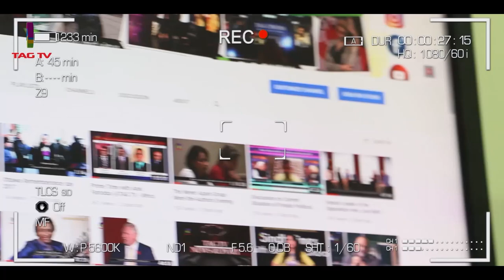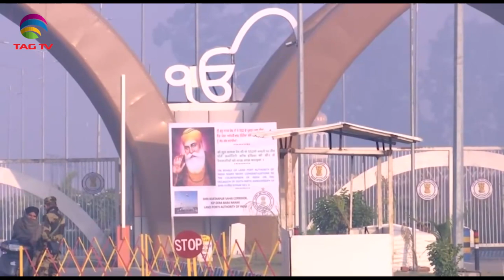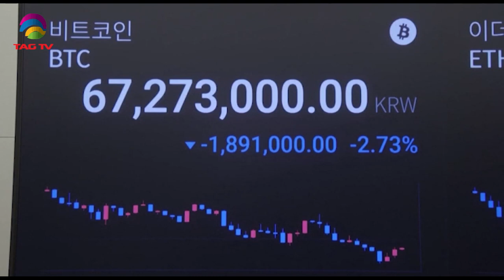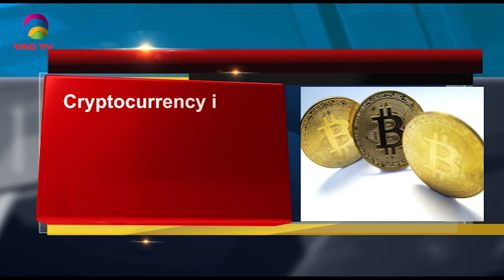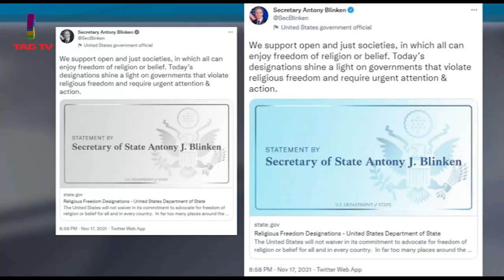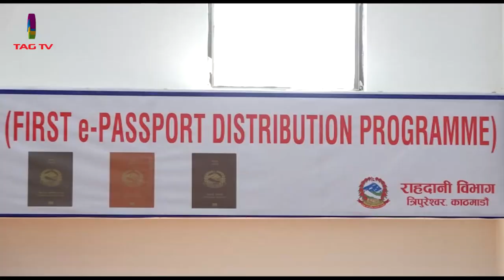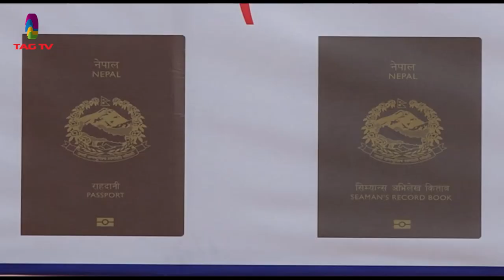Punjab CM visits Kartarpur- US lists Pakistan as a violators of religious freedom- SA Newsline Nov18